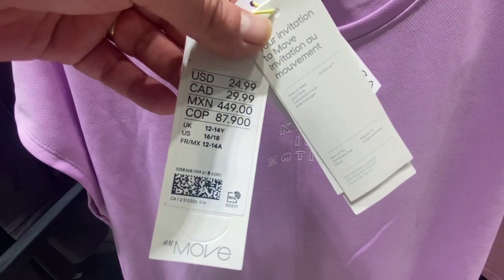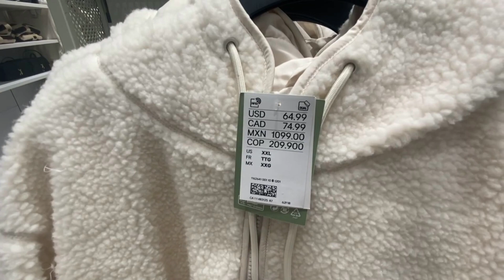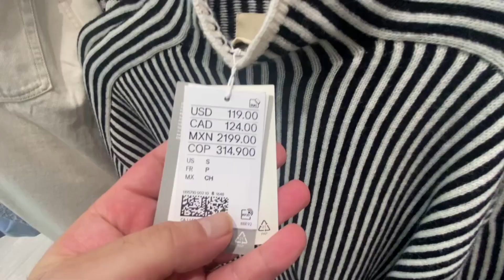H&M BEST COLLECTION OF 2023 (You Are Gonna Love It) NEW COLLECTION !